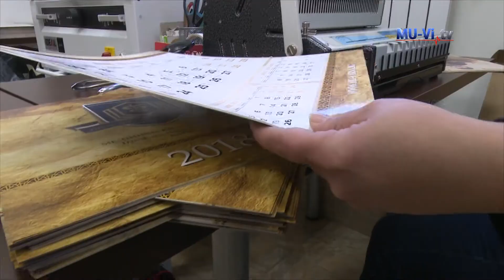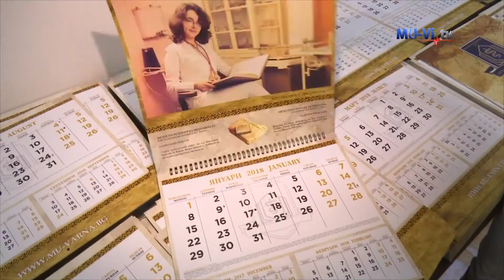Treat yourself with the new calendar for 2018 of MU-Varna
Подарете си новия календар за 2018г на МУ-Варна